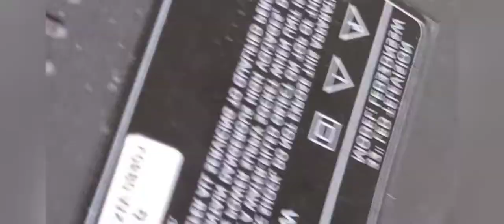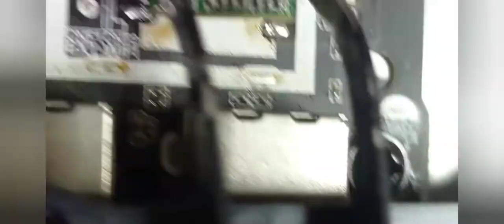💯🔥🔥WIFI como cambiar módulo 🔥🔥🔥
República Dominicana